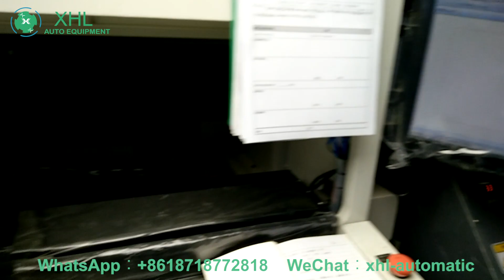Dispensing machine-Dispensing nameplate-68-insole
SJ400